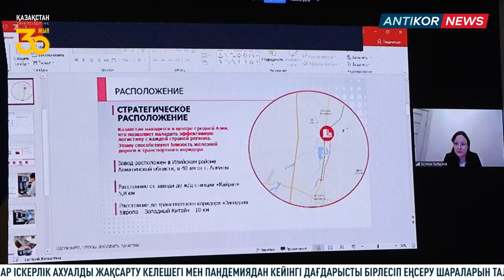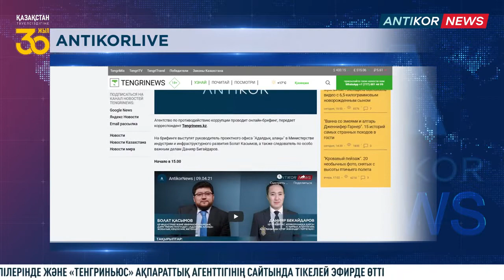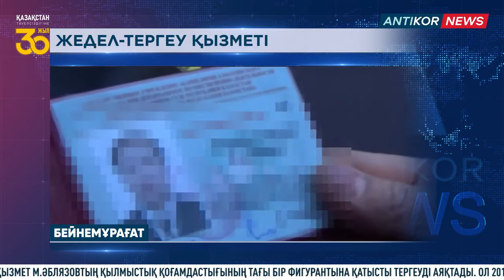ANTIKOR NEWS / ҚР Сыбайлас жемқорлыққа қарсы іс-қимыл агенттігі (05.04.21 - 09.04.21)